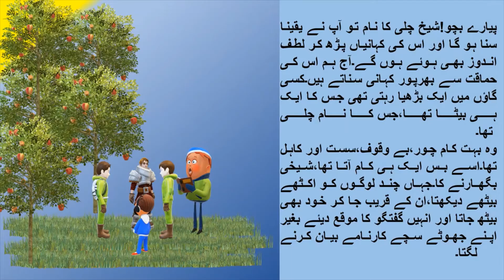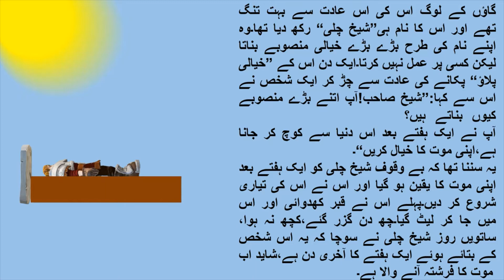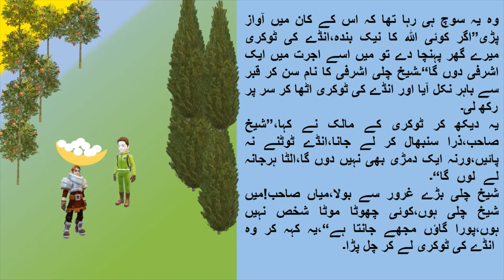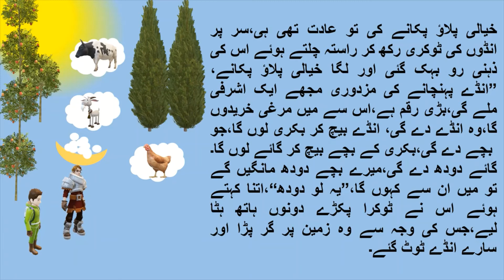شیخ چلی کے خیالی پلاؤ | Sheikh Cheli kay khaylai polao | Urdu Stories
story book reading in urdu